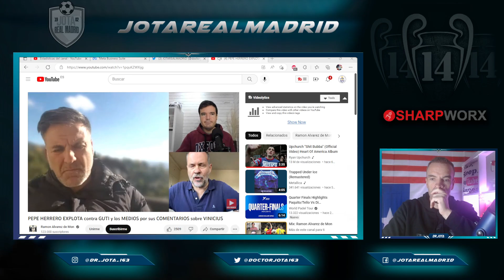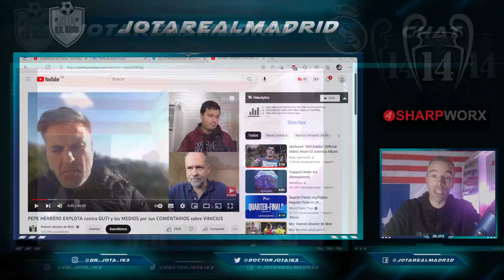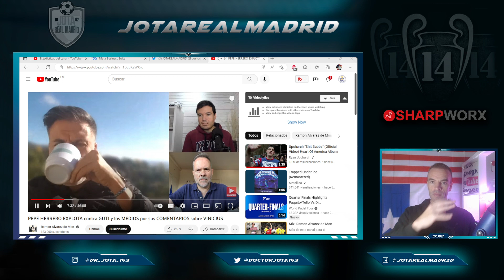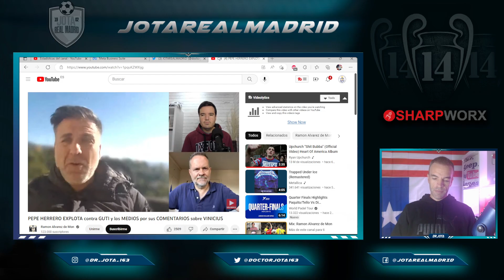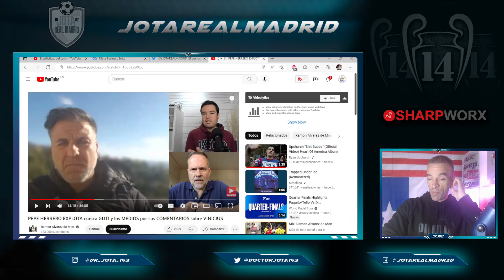🚨¡GRAVISIMO! | MENUDA RAJADA | El motivo por el que a Roures le conviene todo esto